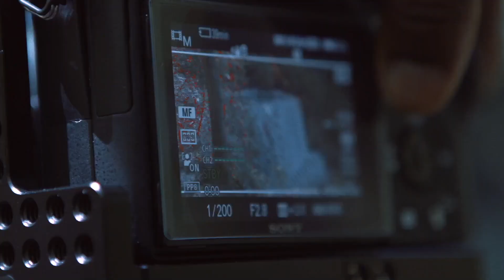Photography session using NATURAL LIGHT Dark SKIN TONES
I had the opportunity to connect with my good friend Makeba of the Ynotkeeb youtube channel and this video will give you a chance to see us create some magic.  I love natural light photography because it's simple, clean, and easy to work with.

Makeba came to me wanting to create some new content for her social media feeds.  I was totally down for that because I am continuously trying to get better at my craft.  So we met up at a local park in Toronto and started to shoot together.  This was our very first time doing this but it felt like we had been working together for years.

Check out the rest of this vlog and let me know if you have any questions.

Gear used

Song A7III
Sony 85 1.8
Reflectors
Godox 600BM

Thank you to O'Shane Howard for filming all the BTS

Thank you to Chantel Riley for being a model as-well and just fun to be around.

Thanks!